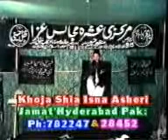Majlis 3 Islam Deen e Insaniyut By Maulana Kalb e Sadiq 5/6